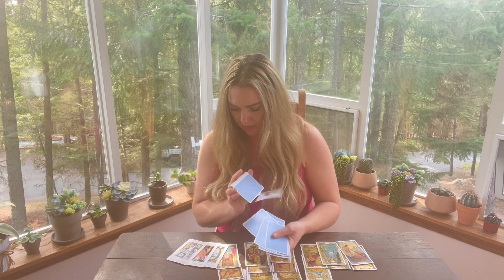PISCES LOVE "😍💰THIS WILL LAST A LIFETIME" September & October 2023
This new YouTube video is love tarot for Pisces zodiac,  September and October 2023. Thank you for checking out my channel ​⁠​⁠​⁠@WildPearlTarot
On this channel, I post general free tarot readings about love, life and career for you based on your zodiac sign. Much like a horoscope, take what resonates and leave the rest. I'm sending you all love and light.

30 minutes for $50
45 minutes for $70
60 minutes for $100

💕If you would like to buy me a cup of coffee, it’s greatly appreciated.

Aquarius Pisces Aries Taurus Gemini Cancer Leo Virgo Libra Scorpio Sagittarius Capricorn Free Tarot Tarotreading tarot reader energy spiritual love career tarot horoscope tarotscope psychic newvideo astrology meditation free therapy love reading monthly zodiac predictions fortune teller youtubeguru YouTube channel energy spiritual awakening tarotcards tarotreading tarotreader tarotcommunity tarot online Tarot card reader soul mate twin flame healing life transformation manifest daily reading viral love new video life Sunday Monday Tuesday Wednesday Thursday Friday Saturday January March April May June July August September October November December 2023

pisces tarot
tarot biddy
tarot card meanings
CancerMoons Tarot